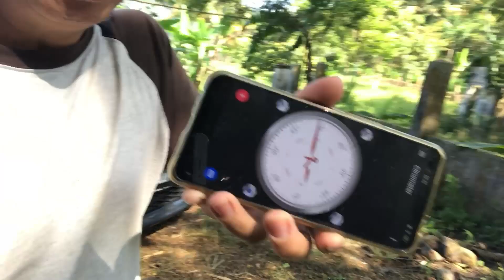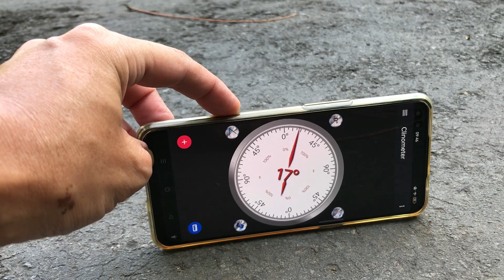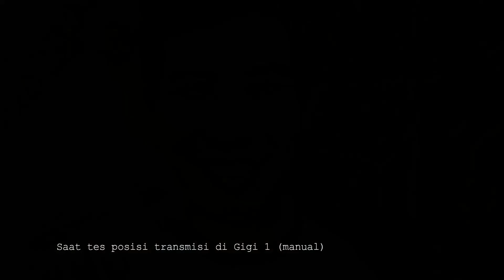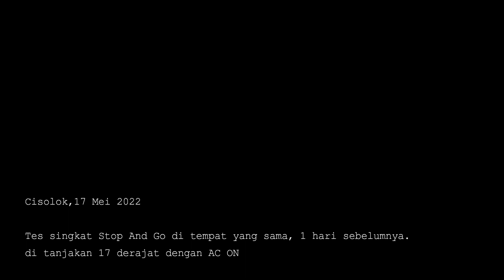Tes Stop And Go Dadakan di Tanjakan 17° | All New Xenia 1.5 R CVT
Video tes "stop and go"  ini adalah video yg dibuat secara tidak sengaja alias  dadakan. Saat pergi bertiga, secara tidak sengaja  kami menemukan jalan tanjakan yg tinggi dan
akhirnya saya buatkan video ini.

Tidak bisa dipungkiri bahwa All New Xenia (dan juga  Avanza serta Veloz) hadir dengan perubahan drastis pada November 2021.
Tidak hanya desain yang benar-benar berubah tapi juga transmisi otomatik diubah menjadi CVT & penggerak roda dipindahkan ke depan (FWD).
Untuk sebagian kita yang terbiasa mengenal atau memakai Xenia, Avanza & Veloz sebagai  MPV yang multiguna baik untuk pergi bareng keluarga, teman atau pekerjaan, menyayangkan perubahan pada transmisi ini.

Tapi sekarang sudah kejadian, mau ga mau kita mesti menerima All New Xenia & "saudaranya" menjadi MPV dengan berpenggerak roda depan (FWD) dan untuk transmisi otomatiknya memakai sistem CVT.

Kebetulan akhirnya saya berkesempatan mencoba "Stop And Go" mobil saya di tanjakan tinggi. Walaupun saat itu cuma berpenumpang 3 orang dan bagasi tas2 travel serta kamera.
All new Xenia saya bermesin 1500 CC ( 2 NR VE, 106 HP/6000, 14.1/4200 ), CVT

Di video terlihat bahwa pemakaian AC berpengaruh cukup besar pada kemampuan mesin untuk membawa mobil menanjak. ( AC ON: berat, AC OFF: lebih gampang nanjak).
Pedal gas, sama-sama saya injak dalam saat pertama kali melaju dari berhenti.
Transmisi pakai mode M (gigi 1).